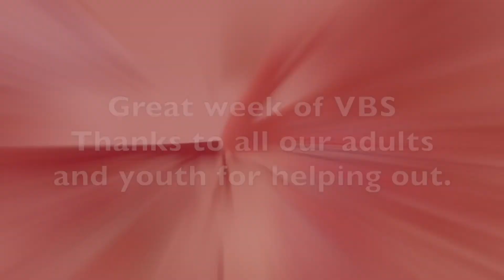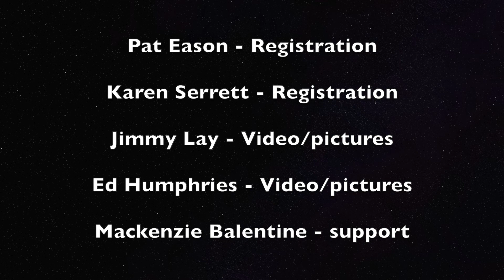VBS 2021 Rocky Railway, June 7-9. at HPBC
See our short week of VBS engines running full speed. Lots of fun, with the gospel message of Christ being taught.
Thank you Jesus for a great week!